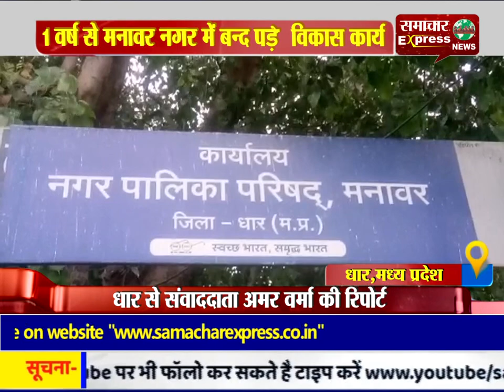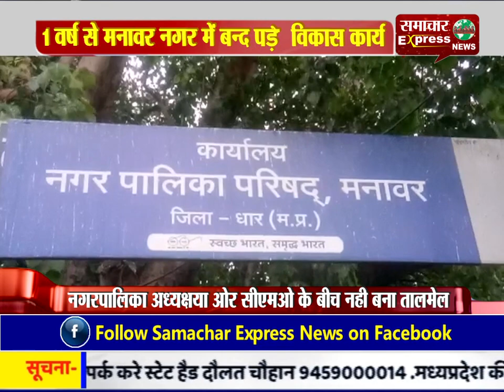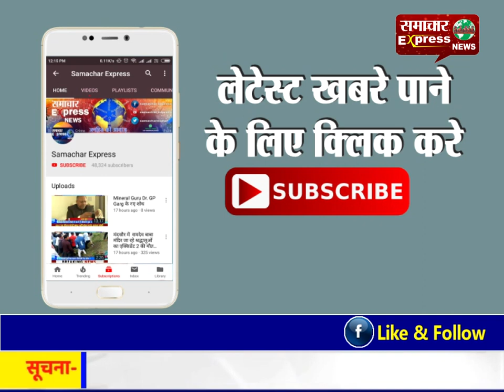1 वर्ष से मनावर नगर में बन्द पड़े विकास कार्य, विधायक ने ली विधायक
1 वर्ष से मनावर नगर में बन्द पड़े विकास कार्य, विधायक ने ली विधायक
Follow my wap site :